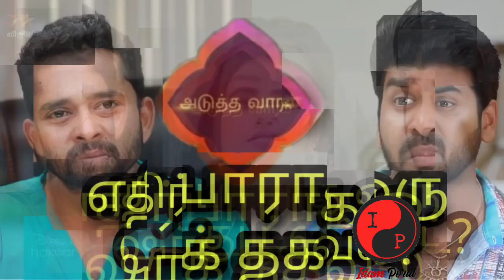Barathi Kannamma today episode shocking new twist - 18th January 2022 review promo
barathikannamma serial review today episode promo